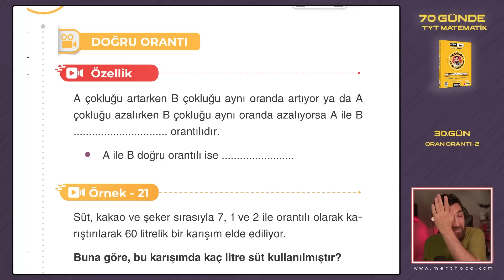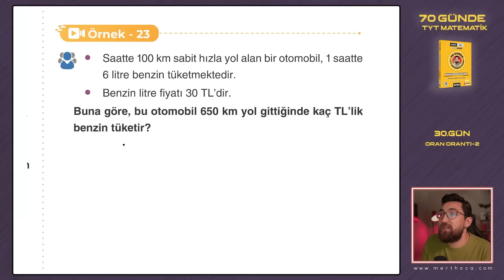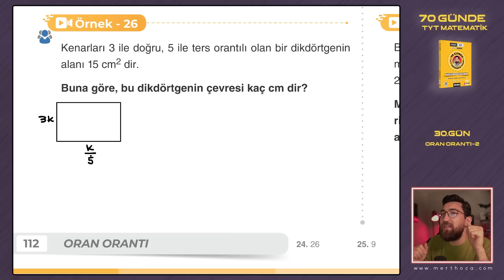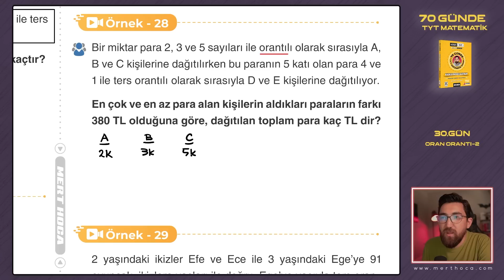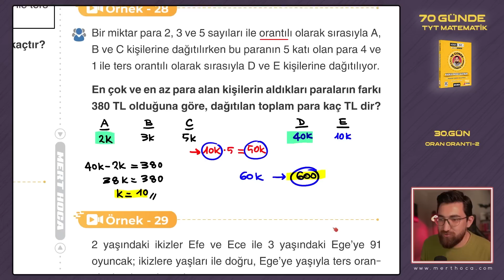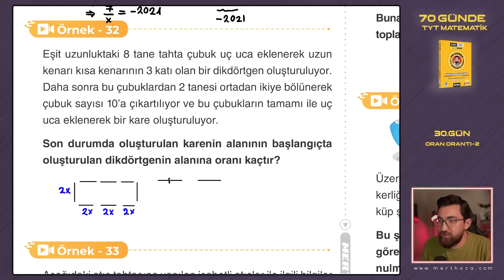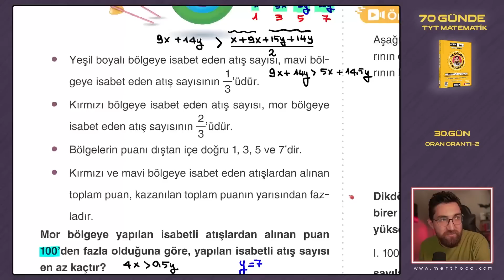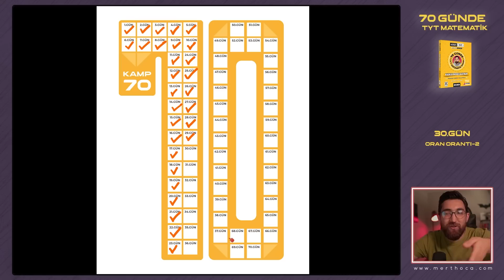Oran Orantı-2 | 70 Günde TYT Matematik Kampı | 30.Gün | 2023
📙2023 Model 70 Günde TYT Matematik Kamp Kitabı Satış Linkleri :

Normal Dikey Kitap
🔶Mert Hoca Resmi Sitesi (Mert Hoca Not Defteri Hediyeli)

📖 EKO Kitap Nedir: Maliyetler sebebiyle kitaplara ulaşmanın giderek zorlaştığı bu dönemde, birebir kitap içeriğini değiştirmeden sayfalar ölçeklendirilerek daha az sayfa kullanımının yapıldığı ve öğrenciye daha az ödeme kolaylığı sağlayan kitap türüdür. Piyasadaki klasik eko kitaplardan farklı olarak sayfa sayfa değil soru soru ayarlanma yapılmış ve normal kitaba göre sadece %15 küçültülmüştür.

Tablet ve Telefondan takip eden öğrenciler için E-Kitap Versiyonu: (Kitap Gönderilmez)
⛔️⛔️ DİKKAT! E-Kitap Satın Alırsanız Kitap Kargolanmaz, Sadece İnternet Ortamında Görüntüleyebilirsiniz! DİKKAT! ⛔️⛔️

💻 E-Kitap Nedir : Fiziksel olarak kitap gönderilmez, satın alındığı takdirde sadece dijital olarak ulaşılabilir. Tablet veya telefondan döküman takip edebilen öğrencilerin tercih etmesi fiyat olarak avantajlı olur.

🚚 Kitaplarınız Web Sitemizden veya Mert Hoca Trendyol mağazasından aldığınız takdirde Mert Hoca Satış Ekibi Tarafından "Aras Kargo" Firmasıyla balonlu poşet + kalın kargo poşedi ile korunaklı bir biçimde mümkün olan en erken zamanda gönderilecektir. Ekibimiz, kitabınıza hızla ve güvenle ulaşmanız için var gücüyle çalışıyor :)